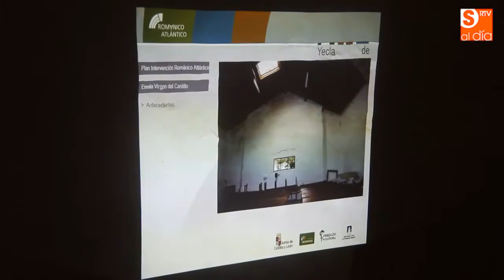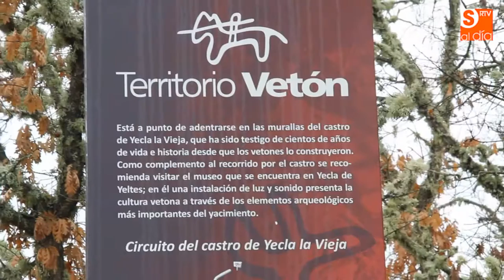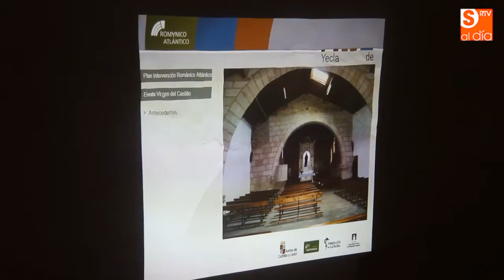Plan Románico Atlántico en Yecla de Yeltes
Visita de la consejera de Cultura y Turismo de la junta de Castilla y León, Josefa García Cirac, a las actuaciones realizadas en la ermita de la Virgen del Castillo, en el castro vetón de Yecla de Yeltes.